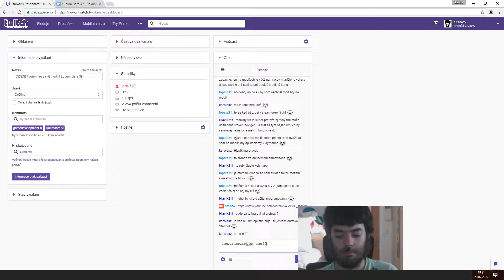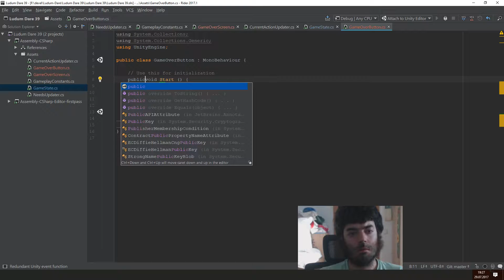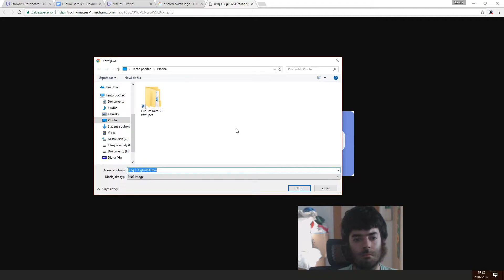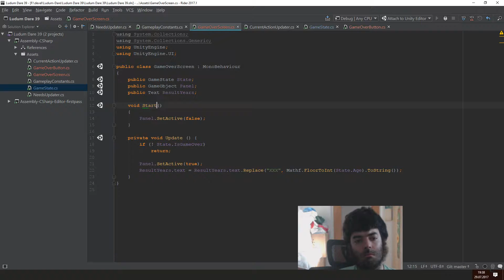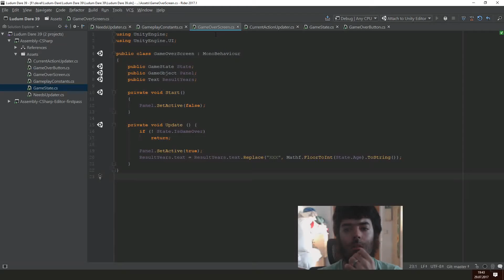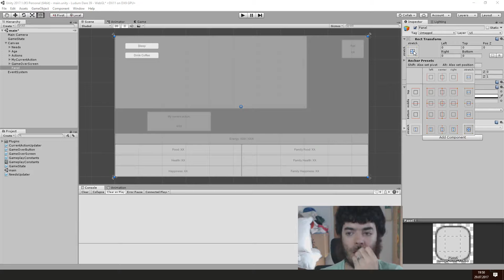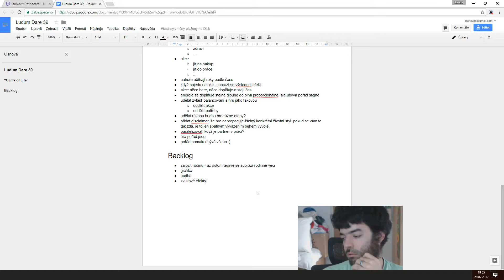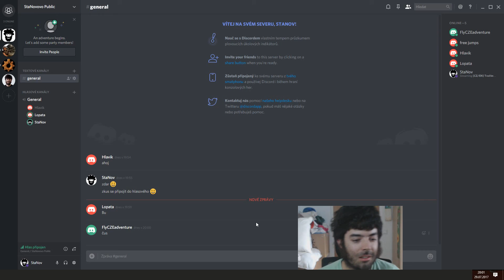#06 Zapínám Discord! | Game of Life | Ludum Dare 39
Přímý přenos tvorby počítačové hry za 48 hodin na téma "Running out of Power".